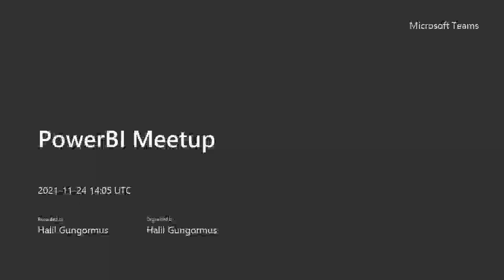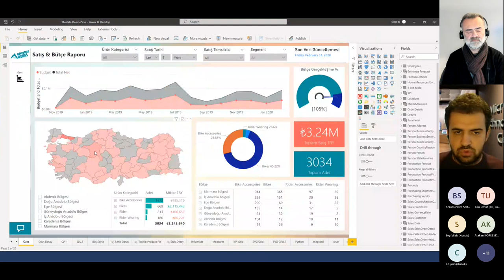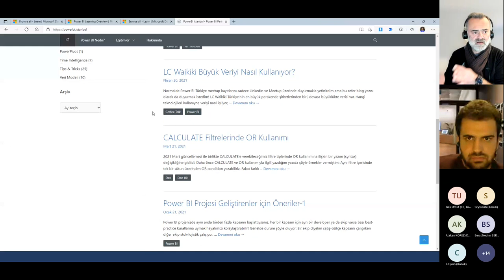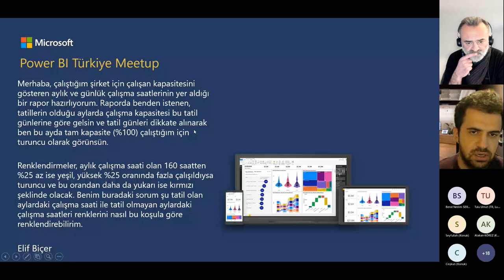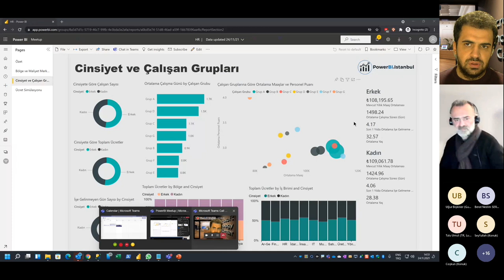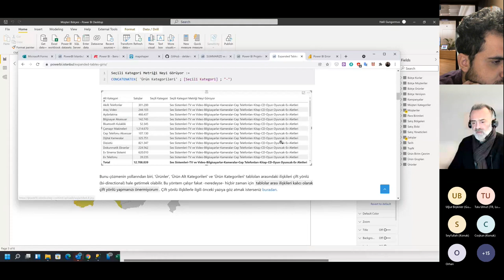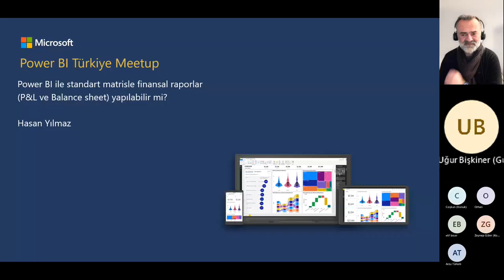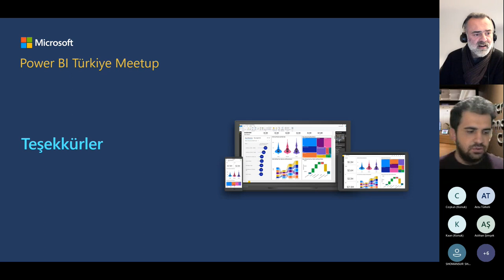Power BI - Bana İstediğini Sor!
PowerBI Türkiye Meetup kaydı, Bana İstediğini Sor!